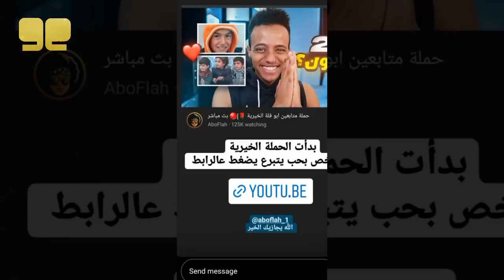شاهد لحظة تبرع عائلة انس و اصالة و نور ستارز ببث ابوفلة بمبلغ خيالي للوصول لمليون دولار